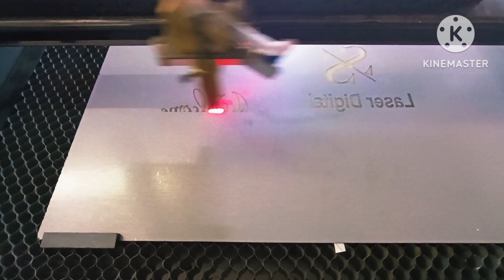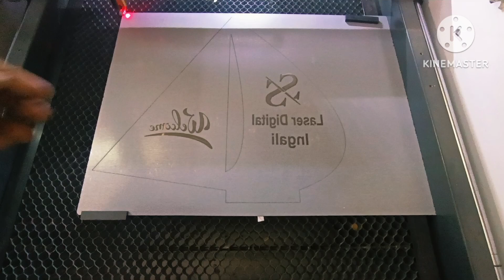S S Laser Digital ingali new design trophy | how to make trophy 🏆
how to make trophy

how to make trophy at home

how to make trolley

how to make trophy with paper

how to make trouser pants

how to make troll videos in malayalam

how to make trophy with cardboard

how to make trolley at home

how to make trouser

how to make trolls in telugu